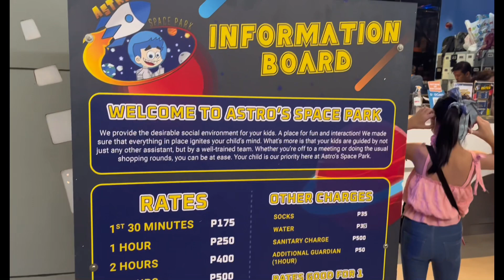Space park🚀 | Xabrine Vyel